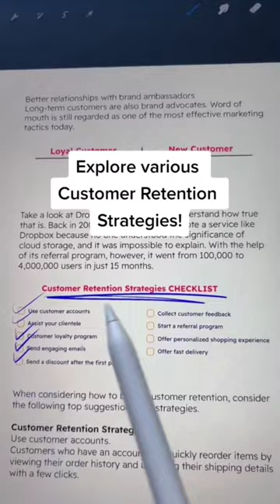Everything About CUSTOMER RETENTION Explained!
You’ve probably heard it before.

It is less expensive to attract recurring customers than it is to obtain new customers.

It’s true for many organizations, especially in the congested e-commerce market, where the cost of clicks and conversions always seems to rise.

This is customer retention science.